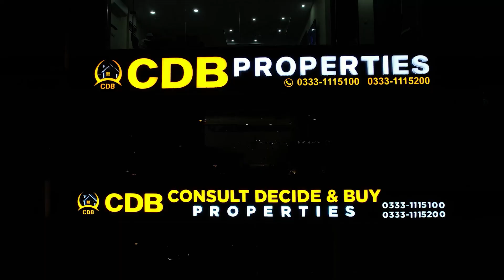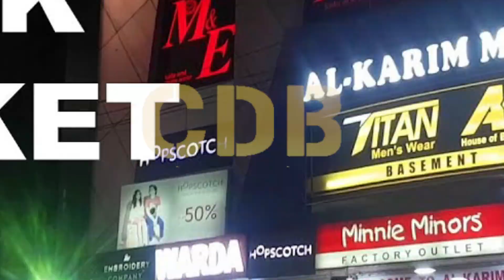Palm City Lahore | Main Ferozepur Road | LDA Approved | Investment & Residential Analysis | Feb 2024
↪ District One
↪ Lahore Smart City
↪ Lake City
↪ Al-Kabir Town
↪ Alnoor Orchard
↪ New Lahore City
↪ Zaitoon City
↪ BEMC